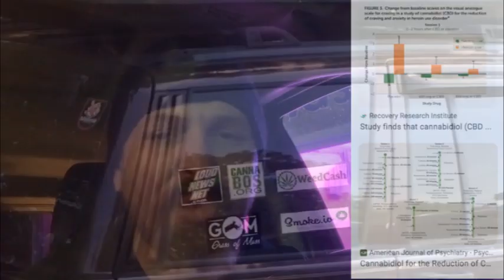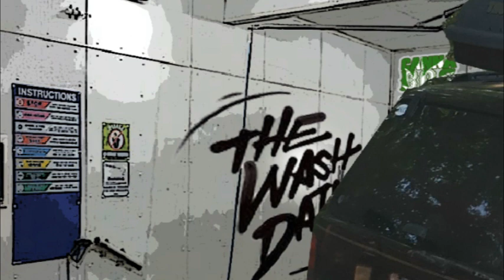Cannabos org presents THE WASH ...DAILY with Joey SLLiks Cannabis News Report for Friday 11 3 23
Friday  November 3rd 2023

in today's report:

 Say what you will about cannvenience store weed
but it seems  to lead to folks getting clean

RFK(jr)  would legalize recreational cannabis and
all the tax money would fund treatment centers

Researchers discover that Ohio is losing hundreds
of millions of dollars by not selling a little weed